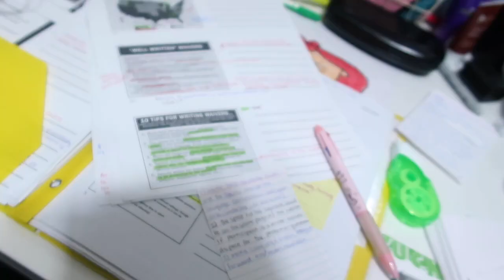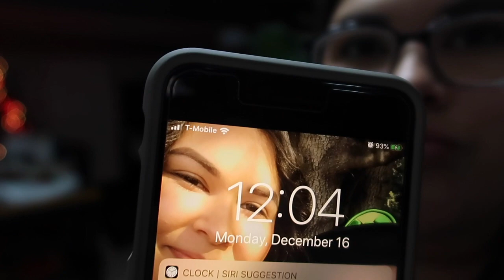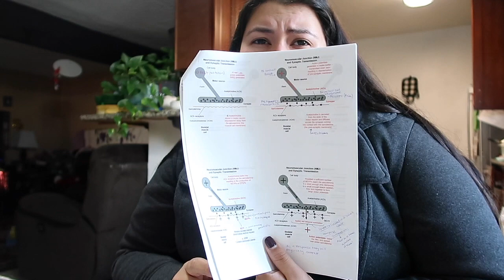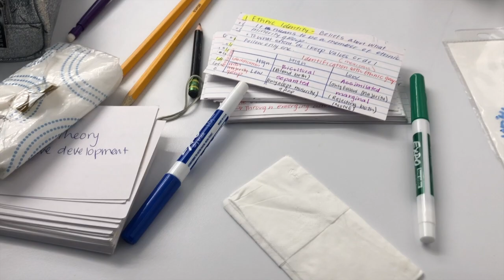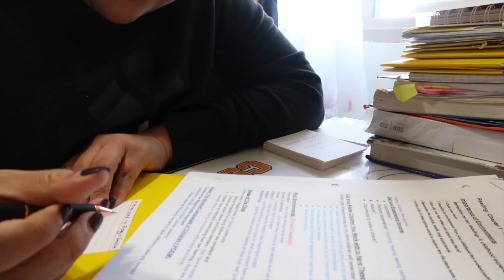Finals Week At CSUF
In this video, I share with you what my finals week at CSUF was like.

Click the red button! It's FREE! haha,
Xoxo, Maria

Comment any video request :)